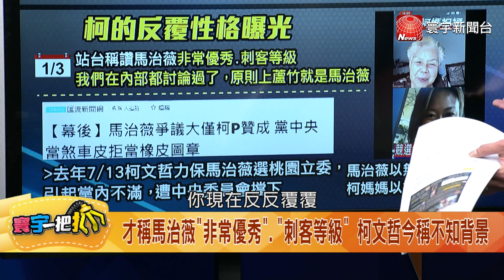出了事就切割馬治薇、李全教 她酸:柯文哲展現"切割力"不意外 20240108【寰宇一把抓】P1 歷史哥 楊寶楨 徐弘庭 顏若芳｜@catchyoureye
馬治薇涉收中國百萬被收押 柯文哲秒切割開除黨籍止血
馬治薇涉收中資虛擬貨幣遭押 柯:她小咖我不曉得發生什麼
昔站台力挺.今扯小咖稱不知情 柯文哲展現"切割能力"?
民眾黨開除馬治薇 柯文哲:眾人智慧超過個人智慧
馬治薇競總成立柯媽捎上祝福 柯文哲還能說跟馬不熟?
出事就甩鍋?馬治薇涉中資被羈押 民眾黨火速開除黨籍
民眾黨馬治薇涉反滲透法遭羈押 柯文哲切割回:她小咖
抹紅回力鏢?馬治薇受中資助遭收押 柯文哲解釋不清?
統借"柯"上市?馬治薇疑收中資金遭押 急切割能止血?
打臉自己?柯文哲昔日站台力挺馬治薇 今又改口稱不熟
才稱馬治薇"非常優秀"."刺客等級" 柯文哲今稱不知背景
李全教"放和柯文哲合照" 民眾黨批未經授權要求下架
合體柯文宣被民眾黨打臉無授權 綠諷李全教是票房毒藥
綠諷柯文哲道德無底線 寄生李全教.馬治薇 想割也割不掉!
抹紅翻車秀!馬治薇疑收中國介選資金遭收押 柯文哲難甩鍋?